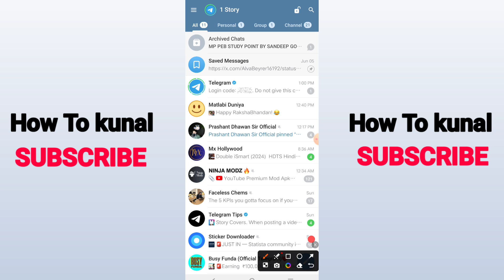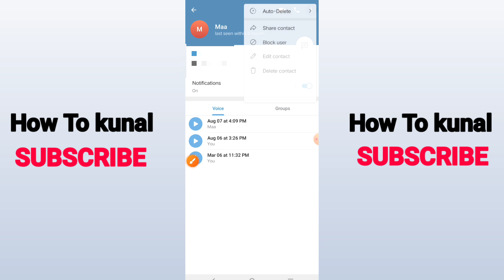How To Hide Chat In Telegram With Password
Here's how to hide chat in telegram with password